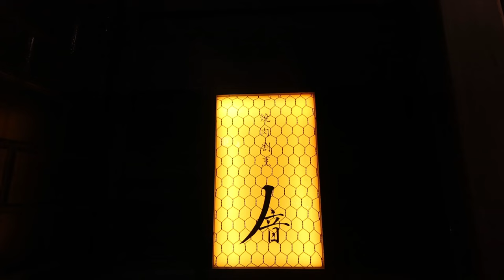The best Japanese Yakiniku restaurant ever! The cows went wild.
【Yakinikukappounooto】

＠tokyorickshaw_girls

【What is a rickshaw?】
Rickshaw is a kind of two or three-wheeled passenger cart.
Rickshaw is pulled by one man with one or two passengers.
It's memorable way to go around at sightseeing area.

photo by @miusgraph